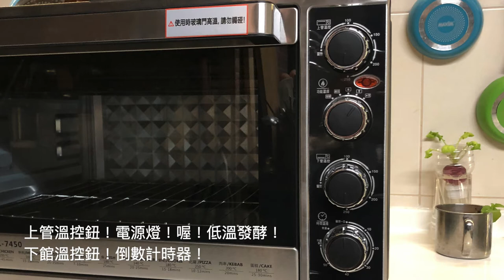046 歡迎姊夫の食堂新成員/ 新烤箱 / 新設備開箱 / 與新設備成員的溝通與認識初體驗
姊夫の食堂新設備開箱- 與新設備成員的溝通與認識初體驗

嗨！我是姊夫！大家好！

姊夫咬著牙！狠下心！花大錢，新進一台烤箱，今天姊夫要開箱，和大家一起分享姊夫的喜悅！
這是一台烤箱，姊夫的頻道從開播以來，四十幾部片，因為預算的關係，一直沒有出過要用烤箱做的菜！
雖然姊夫的經濟依然拮据！但是為了服務支持姊夫的朋友，姊夫還是咬著牙！狠下心！添購一台新的烤箱！
這不是業配！姊夫的頻道還不是個咖！目前也沒有人會找姊夫業配！
不過沒關係！重現在起，姊夫就可以分享一些用烤箱做的菜，像是焗烤，Pizza，烤雞，甜點，蛋糕之類的東西！
誒！拍勢！姊夫不會做甜點蛋糕！不過！沒關係！姊夫可以學，現在就學，買書回來學！看Youtube學！ 你們不也是看我的影片學做菜！
只是姊夫也不確定，老狗變得了變不了新把戲！
OK! 姊夫不怕！姊夫希望和你們一起成長！
你們會陪姊夫ㄧ起成長吧！

Background music information:背景音樂資訊：
At The Fair by The Green Orbs YouTube